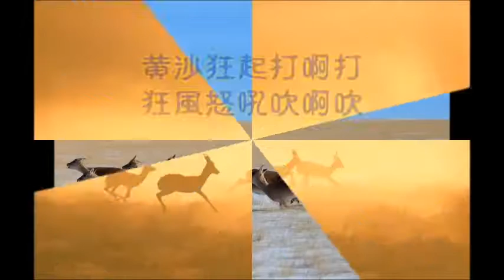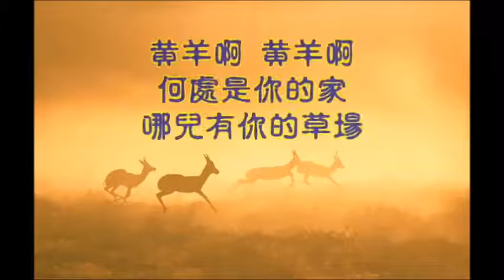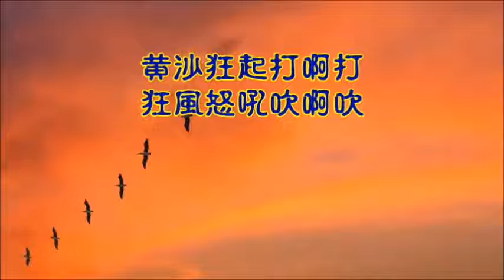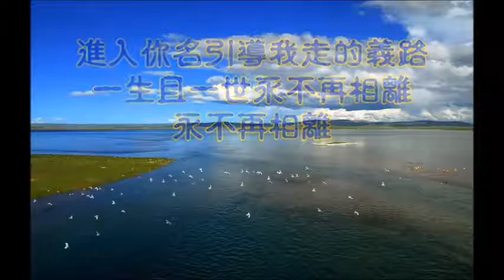黃羊思情 - 我心旋律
歌曲：黃羊思情
專輯：金色的耶路撒冷
演唱：我心旋律
詞：潘劉玉霞
作曲：葉邵家菁

歌詞：
何处是你的家，哪里有你的草场。

黄沙狂起打啊打，狂风怒吼吹啊吹
黄羊啊，黄羊啊，何处是你的家
哪儿有你的草场
哪儿有你的草场
谁来安慰你疲惫的心
谁来拭去你不止的泪
在千万翻腾的寻觅中
只有在那不撇弃的约定里
在那永不失信的应许中
哦！黄羊的主人啊！我的牧人啊！
我要奔向你可安息的水边
进入你名引导我走的义路
一生且一世永不再相离，永不再相离

来来来来来来来，来来来来来来来
来来来来来，来来来来来来
来来来来来来来